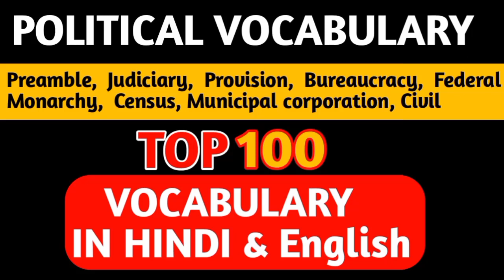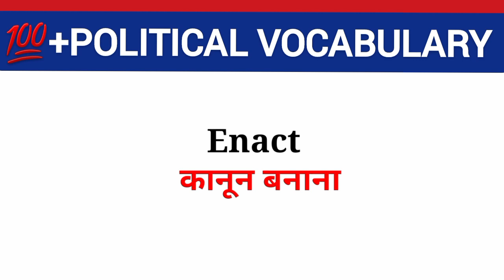Political related word meaning in hindi and English| politics vocabulary| constitution vocabulary